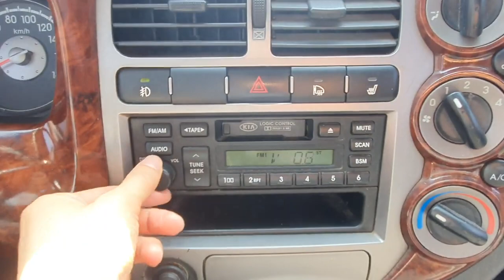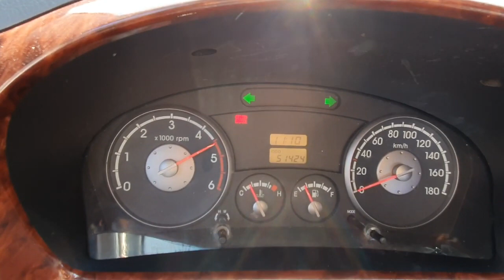2007 Kia Bongo3 (K2700) 1.4 ton CRDi ឡានលក់Cif: 6000$ (ដឹកជញ្ជូនមកខ្មែរឥតគិតថ្លៃ)